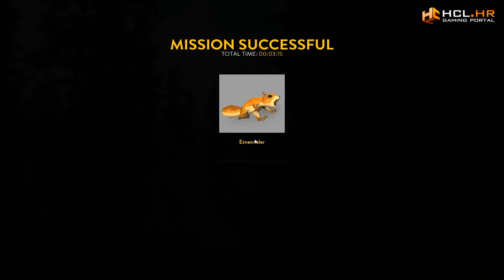STAR WARS: BATTLEFRONT JE PREKRASAN - igramo singleplayer | HCL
Vidjet ćemo koliko cijela stvar ima smisla kao multiplayer igra koja bi nas trebala držati zabavljenima nekoliko mjeseci, ali svakako izgleda prekrasno. Evo malo 1080p60 gameplaya.